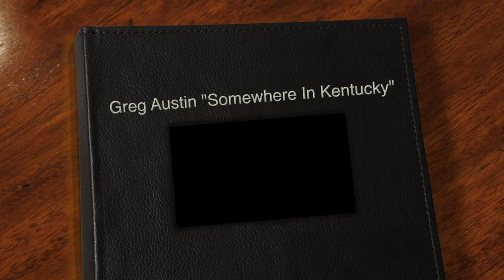Greg Austin, Kenny Rice and Grayson Jenkins- The Story Behind The Song "Somewhere In Kentucky"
Kentucky Lifetime Achievement Honoree Greg Austin, NBC Sports Kenny Rice and Kentucky singer/songwriter Grayson Jenkins all talk about The Greg Austin Band original and locally beloved song "Somewhere in Kentucky" (1985) - its origins and how it was written, with several performances of the song in this next chapter of "The Greg Austin Story".